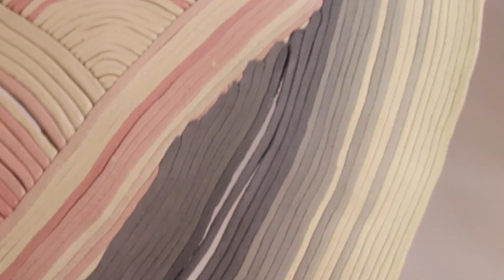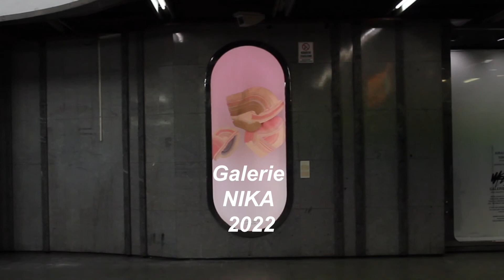Paula Benčaťová: Jakou barvu má přítomnost??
Keramické objekty Pauly Benčaťové vycházejí z autorčiny vnitřní potřeby zpomalení v uspěchané současnosti. Pomocí barvy a linie autorka vytváří plastické obrazy-objekty na pomezí řemeslné tvorby a abstrakce, kde jednotlivé tvary a křivky vznikají záměrně dotykem i samovolným působením materiálu. V procesu tvorby zkoumá možnosti i limity keramické hmoty, přičemž vychází z tradiční techniky modelování z pásů, které se pokouší dát současnou podobu. Autorka keramiku neglazuje, ale probarvuje přímo keramickou hmotu - barva se tak sama stává hmotou, která s jemností a křehkostí vytváří plastický tvar prožitého okamžiku. Pruh za pruhem, minutu po minutě objekty zaznamenávají čas, jeho náladu a plynutí. Meditativní charakter díla doplňuje barevná i materiálová lehkost, hravost a radost z okamžiku.

Paula Benčaťová téma barvy a linie v současnosti rozvíjí i ve své bakalářské práci v Ateliéru keramiky a porcelánu UMPRUM. Linie se pro autorku stává komunikačním nástrojem mezi časem, prostorem a hmotou. Ve své tvorbě pracuje s vědomým odkazem ke keramickému řemeslu, ve kterém mimo jiné nachází zpomalení a soustředěnost, tedy nástroje, jak čelit současné době roztěkanosti a neustálého běhu. Autorčina tvorba je současně experimentem - hledáním hranic materiálu, tak i meditací vyžadující trpělivost, pokoru a čas.